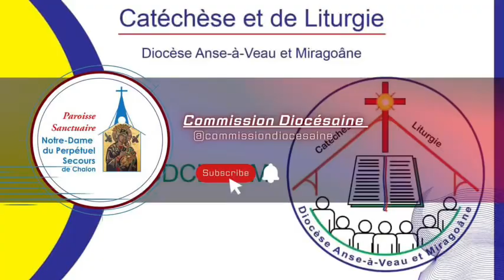16 octobre 2024